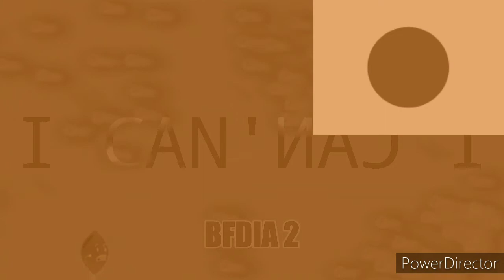SCTV14 Logo Render Pack 598 - Orange Vocoder Tester